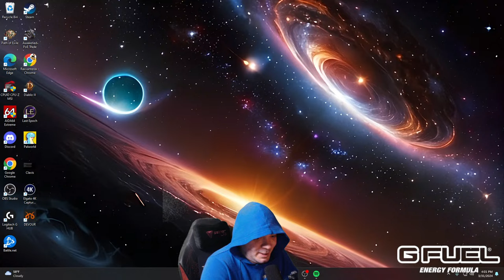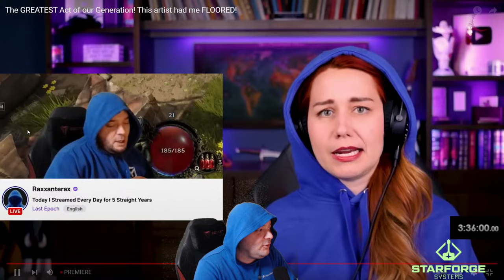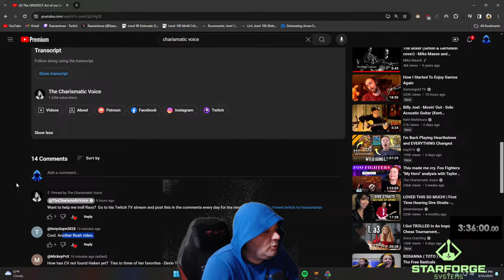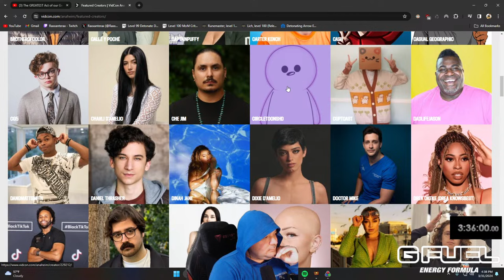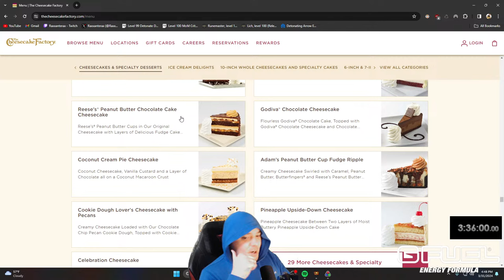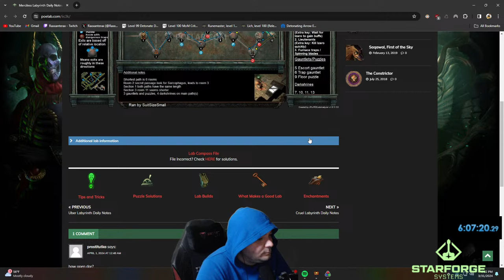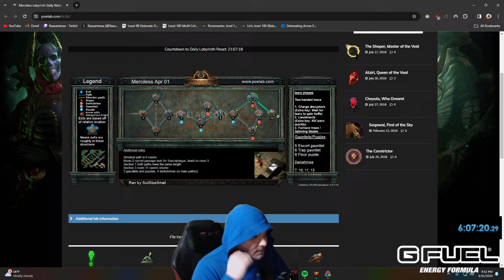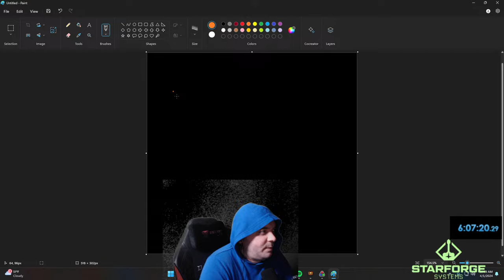SCSSF Detonate Dead PoE Necropolis League Day 3